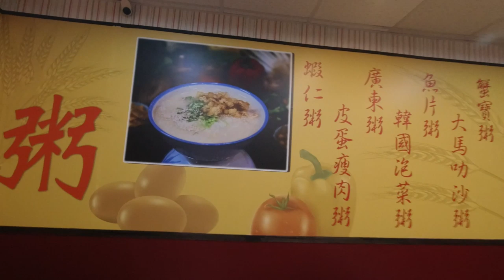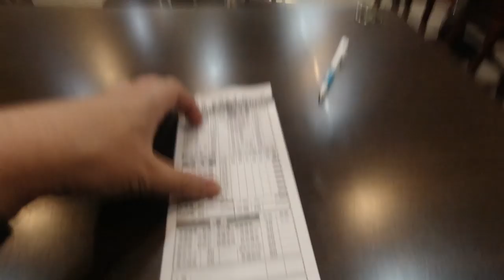台灣美食🇹🇼日本人🇯🇵愛吃海鮮鍋燒意麵100!怡源麵粥之屋 海鮮鍋焼意麵が美味しかった! 文山區 Google Maps★3.9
【怡源麵粥之屋】Google Maps星★4.0(168)
🗾台北市文山區忠順街一段34號
⏰10:30～22:00
🚉忠順街 (公車站）
公休：禮拜天 日曜休業
撮影：DJI Osmo Action
相機： Panasonic Lumix GH4＋CANON EOS 60D
喜歡：喝酒、美食、旅遊、看小說（森博嗣、村上春樹）

▼ 撮影機材
■Panasonicミラーレス一眼 /メインカメラ
LUMIX GH4